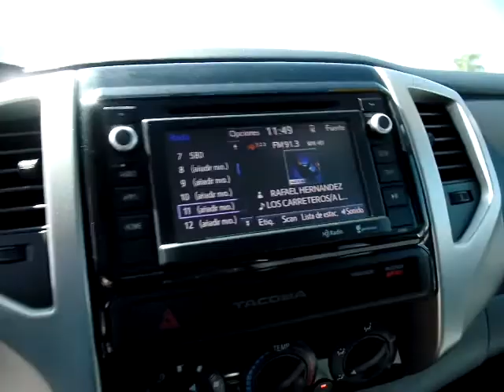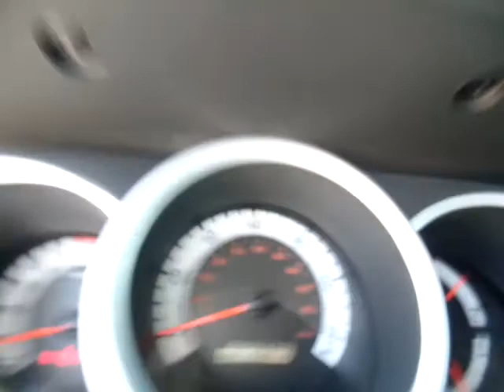TOYOTA TACOMA TRD SPORT 2015 (JUSBER MUNOZ) (FOR SALE)